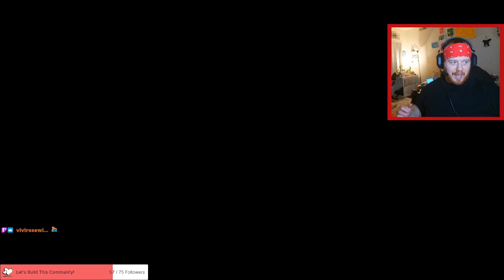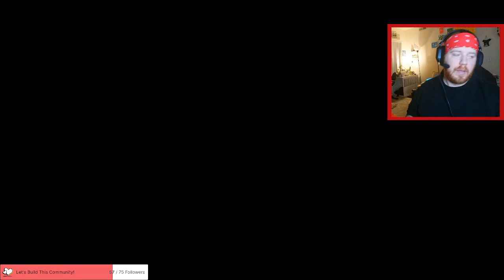Crymson Plays The Elder Scrolls V: Skyrim Part 2!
Full Length VOD from my Skyrim play through on Twitch!
Edited out breaks and Start/End Stream.